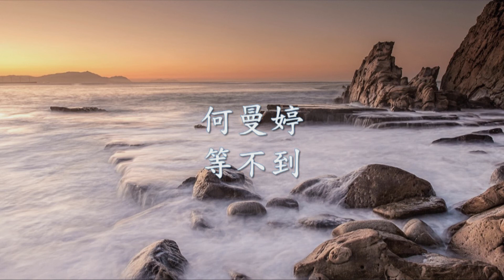何曼婷 - 等不到.mp4